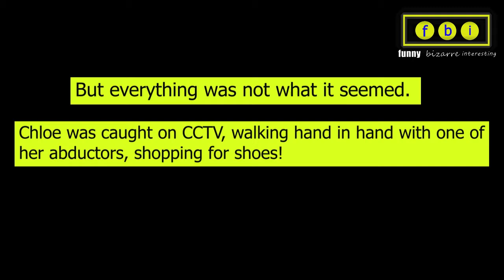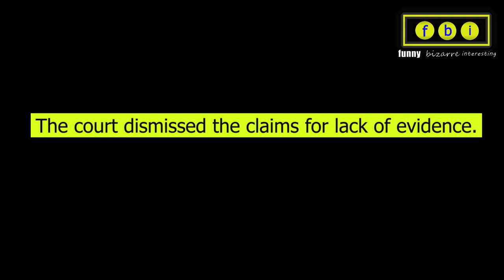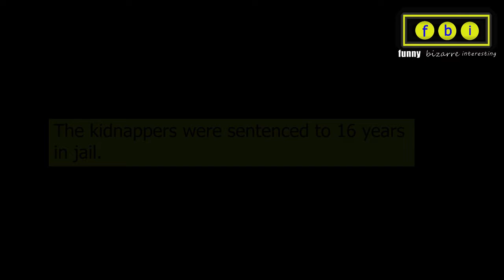The Bizarre Kidnapping of Chloe Ayling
chloe ayling
black death group
chloe ayling piers morgan
chloe ayling kidnapping
news about kidnapping
kidnapping cases
kidnapping femme
kidnapped girls
model kidnapped
too bizarre
true crime
forgotten abduction
60 minutes Australia
fbi